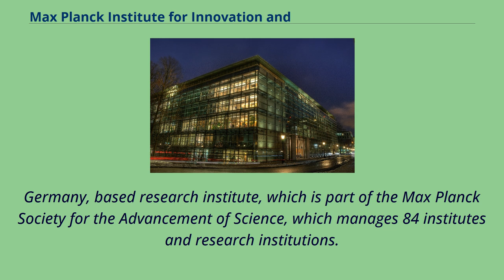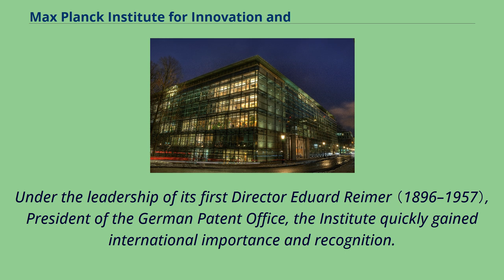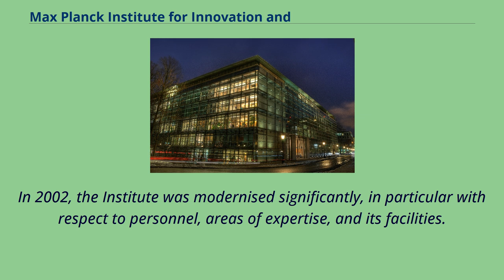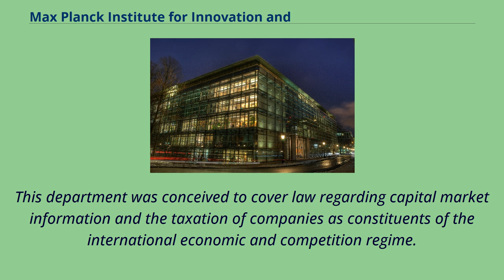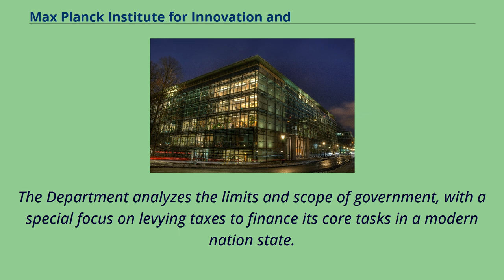Max Planck Institute for Innovation and Competition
Max Planck Institute for Innovation and Competition （formerly known as the Max Planck Institute for Intellectual Property and Competition
Law） The Max Planck Institute for Innovation and Competition （German: Max-Planck-Institut für Innovation und Wettbewerb） is a Munich,
Germany, based research institute, which is part of the Max Planck Society for the Advancement of Science, which manages 84 institutes and research institutions.
The institute was formerly known as Max Planck Institute for Intellectual Property and Competition Law and the name was changed to Max
Planck Institute for Innovation and Competition in view of the broader focus of the institute and its interdisciplinary character.
The major research areas of the institute are intellectual property, innovation and competition.
Apart from providing research support for scholars from across the world, the institute also publishes the International Review of Intellectual Property and Competition Law （IIC）.
As of 2017, Prof.
Reto M. Hilty is the Managing Director of the Institute.
Prof.
Dietmar Harhoff and Prof.
Josef Drexl, are Directors of the institute.
In 1952, a new school of law "The Institute for Foreign and International Patent, Trademark, and Copyright Law" was founded at the Ludwig Maximilian University of Munich.
Under the leadership of its first Director Eduard Reimer （1896–1957）, President of the German Patent Office, the Institute quickly gained international importance and recognition.
His successor Eugen Ulmer （1903–1988） put a stamp on the research work for decades; he notably promoted the expansion of the national and international copyright and competition law.
In 1966, as its founding Director, he established the "Max-Planck ...